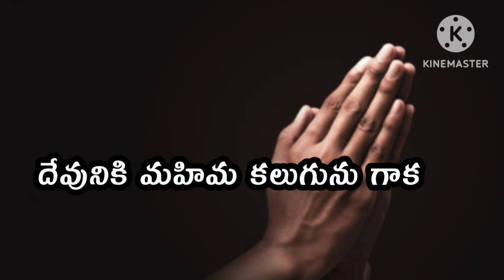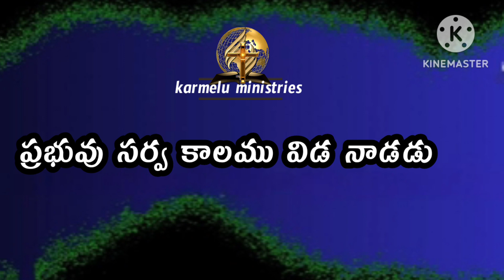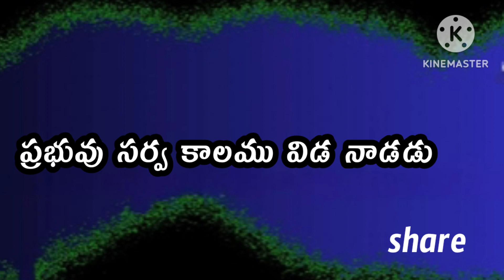Jan-13,Today's god's promise/ఈ రోజు దేవుని వాగ్దానము/word of god/bible promise